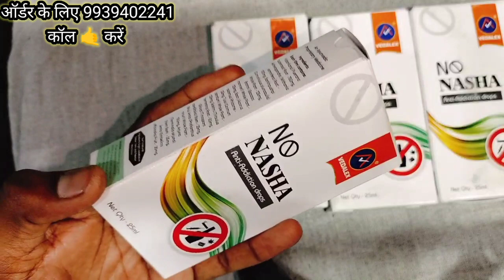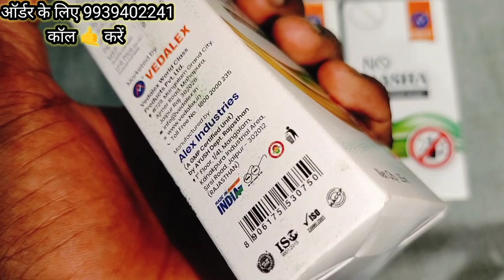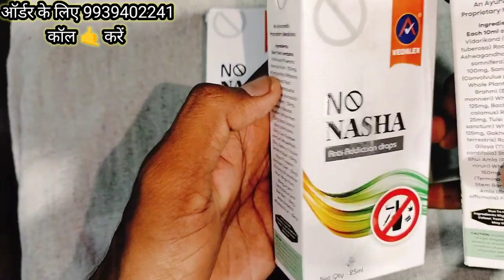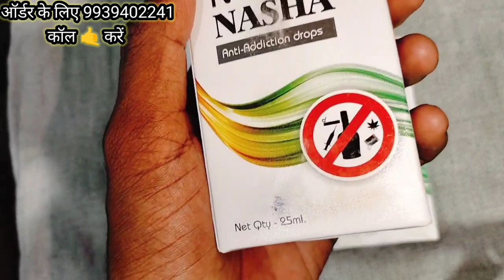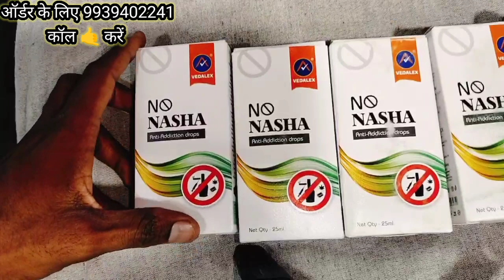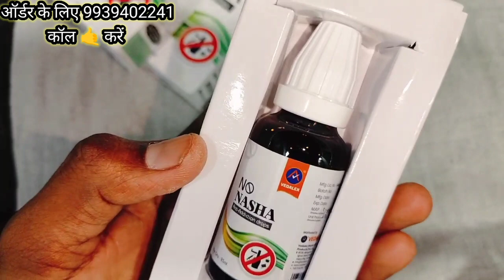vedalex business vedalex business income plan vedalex business ka plan vedalex business plan vedalex